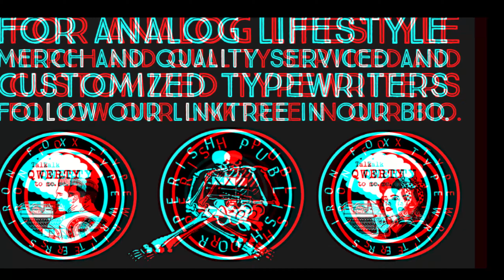📺📼 TYPEWRITER RIBBON SPOOLING HACK📼📺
The most common questions sent to the Iron Fox DM's are often ribbon related.
Q: Where can I still get ribbon?
A: There are several places (primarily online) to buy ribbon from still, many vary in quality and price.

Q: Is there such a thing bulk ribbon?
A: Absolutely, you can buy bichrome or monochrome by the yard in nylon or cotton.

Q: How would I even spool it?
A: Here's a quick and qwerty video breakdown of the way I do it in the fox den.

If you're on the hunt for your next big typewriter fix why not visit our Etsy shop or website and peruse our current offerings. Looking for something very special or particular that you don't see?

Editor's Note: Iron Fox Typewriters and their employee(s) are not responsible for replacing "We Don't Talk About Bruno" with "Girl from Ipanema" as the earwig de jour living rent free in your head.